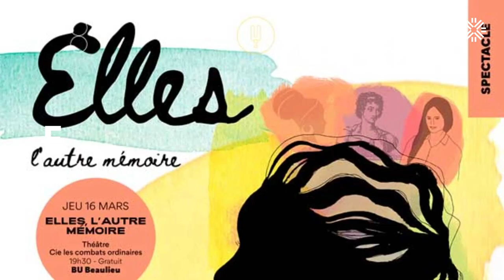In-di-visibles : rétrospective mars 2023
L'Université de Rennes s'engage aux côtés de @RennesVilleetMetropole pour promouvoir l'égalité et la diversité.
Rétrospective d'une programmation riche co-construite, en lien avec la journée internationale des droits des femmes.